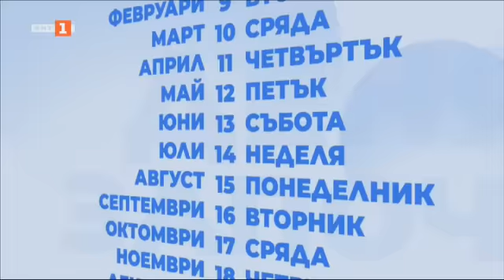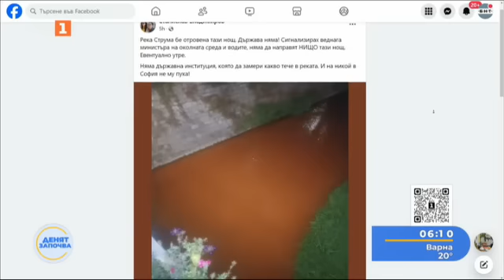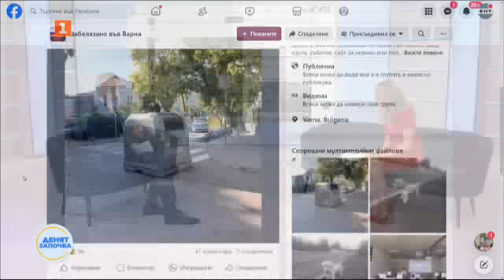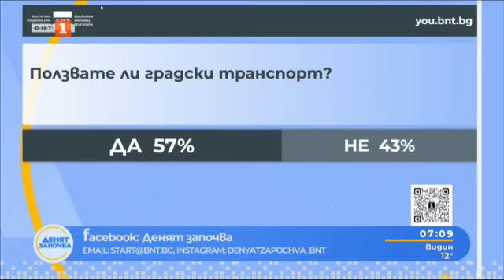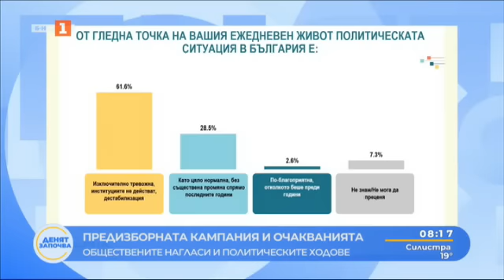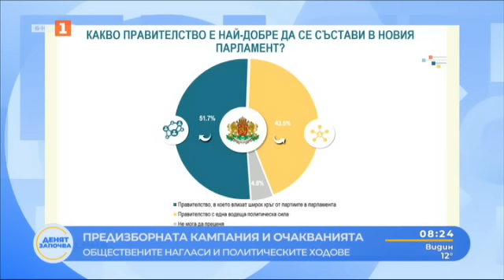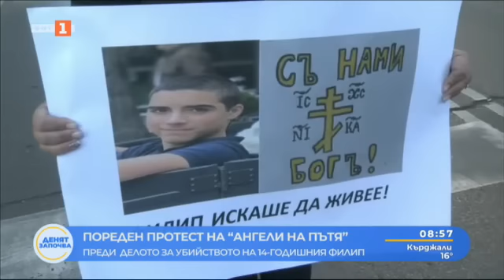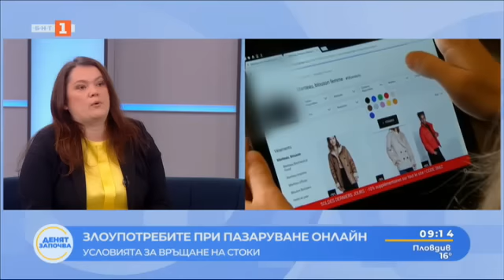Очакванията за кампанията и обществените нагласи преди вота, "Денят започва" - 27.09.2024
Гледайте предаването на Българската национална телевизия "Денят започва" на 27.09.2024!

Очакванията за кампанията и обществените нагласи преди вота – как ще се подреди политическият пъзел – Първан Симеонов от Галъп и Геновева Петрова от Алфа Рисърч

Над 30 хиляди лева даде възрастна жена от Варна на мним полицай - още за телефонната измама и схемата

Има ли опасност градският транспорт в София да спре, заради запорираните сметки на дружеството – за причините и решението на проблема

Какви са правилата за пазаруване онлайн и условията за връщане на стоки – съветите на Европейския потребителски център